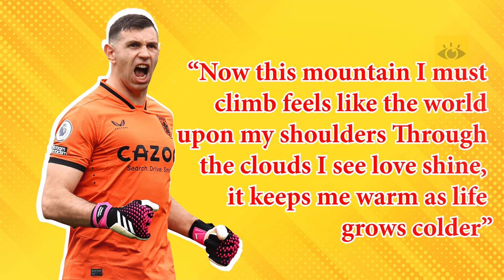10 Secret Facts You Didn't know about Emiliano Martinez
▶ Let's Watch "10 Secret Facts You Didn't know about Emiliano Martinez"

Damián Emiliano Martínez is an Argentine professional footballer who plays as a goalkeeper for Premier League club Aston Villa and the Argentina national team. Throughout his career, he has gained a reputation for specializing in penalty shoot-outs and saving penalty kicks.
After defeating France on December 18 at the Lusail Stadium in Qatar to win the 2022 FIFA World Cup, Argentina made history. Emiliano Martinez was one of the players that stood out the most throughout a suspenseful finale with an amazing performance.
He has amazed the crowd with an incredible performance in every game. He now plays for both the Argentina national team and Aston Villa, a English Premier League (EPL) Club. Therefore, we've compiled a list of surprising facts that will surely catch your attention. Did you know, His Nick Name is "Dibu"? why? did you know Lionel Messi Labelled Him As a Phenomenon? did you know, How did he become Number one goalkeeper?

Let's enjoy "10 Secret Facts You Didn't know about Emiliano Martinez"